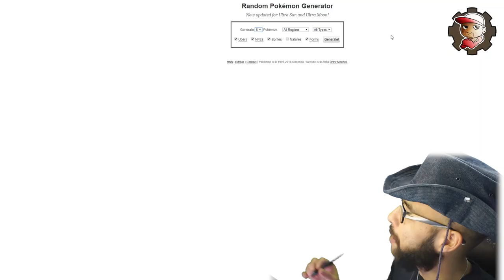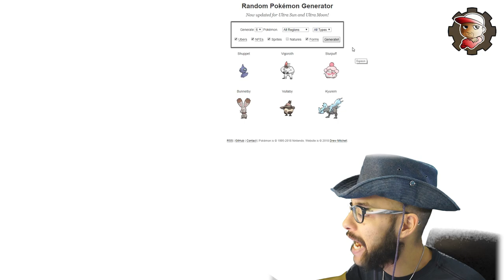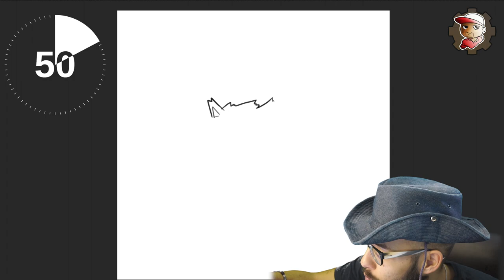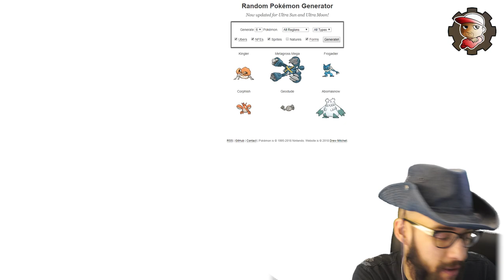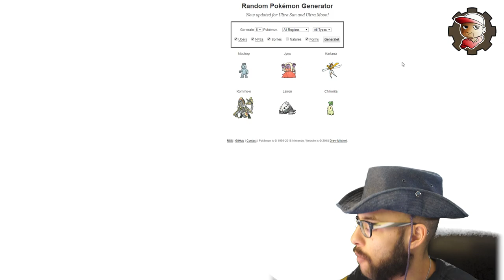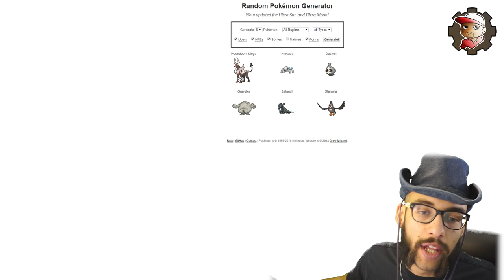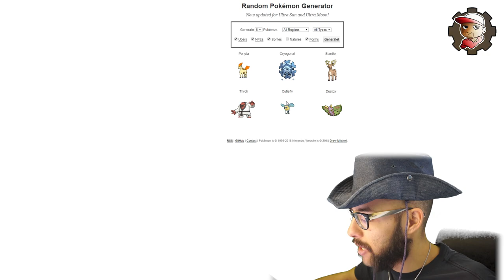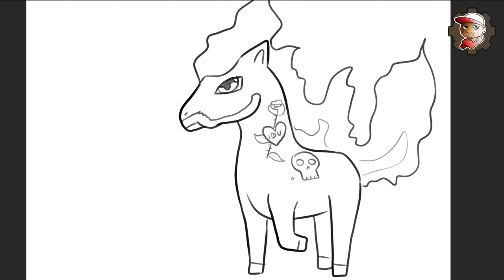1 Disegno 1 Minuto - 08 - Pokèmon